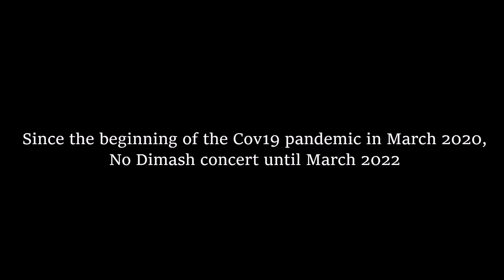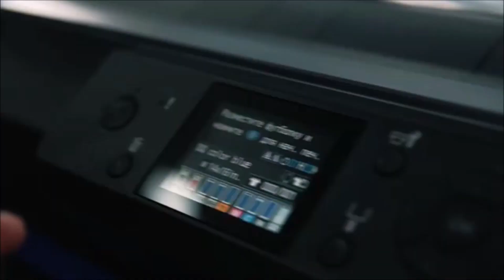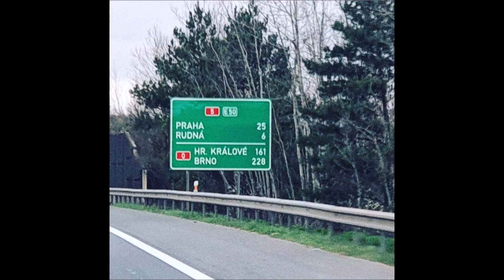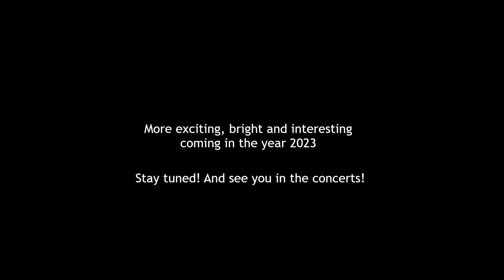Dimash Димаш - Best 2022 concerts timeline (Sub "Together" lyrics, not official, by hearing👂🏼🎧)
After the outbreak of the epidemic in 2020, four of  @DimashQudaibergen_official  concerts were held as scheduled in 2022 - "Arnau" and "Stranger". Which concert is your favourite?

Audio: "Thousand miles, Common Dream", "Together" composed by Abilmansur